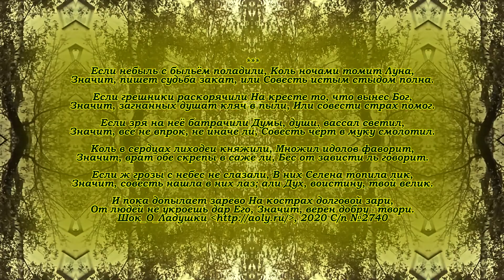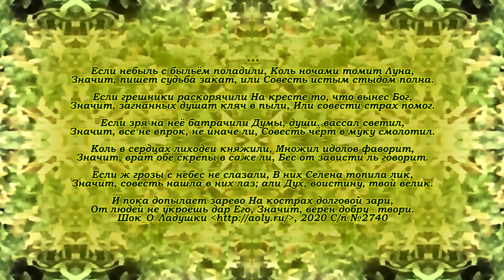Если небыль с быльём поладили#СтихиПротивВируса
Если небыль с быльём поладили,
Коль ночами томит Луна,
Значит, пишет судьба закат, или
Совесть истым стыдом полна.

Если грешники раскорячили
На кресте то, что вынес Бог,
Значит, загнанных душат кляч в пыли,
Или совести страх помог.

Если зря на неё батрачили
Думы, души, вассал светил,
Значит, всё не впрок, не иначе ли,
Совесть чёрт в муку смолотил.

Коль в сердцах лиходеи княжили,
Множил идолов фаворит,
Значит, врат обе скрепы в саже ли,
Бес от зависти ль говорит.

Если ж грозы с небес не слазали,
В них Селена топила лик,
Значит, совесть нашла в них лаз; али
Дух, воистину, твой велик.

И пока допылает зарево
На кострах долговой зари,
От людей не укроешь дар Его,
Значит, верен добру – твори.